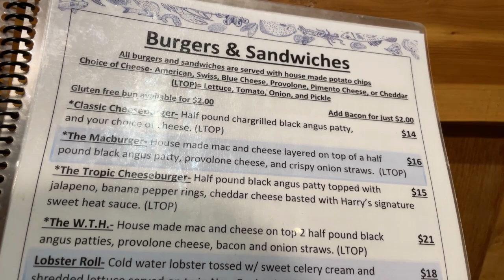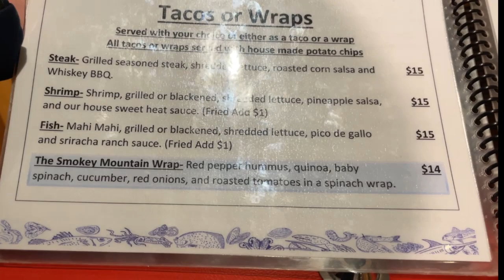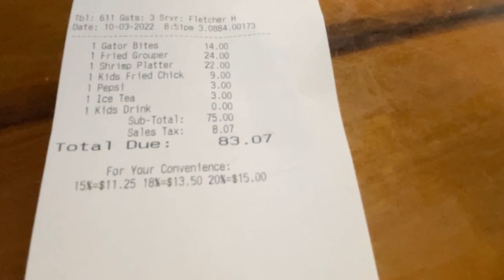HARPOON HARRY'S CRAB HOUSE | Pigeon Forge, Tennessee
In today's episode, we're visiting Harpoon Harry's in Pigeon Forge, Tennessee.  Harpoon Harry's hosts a multi-floor bar & eatery offering sushi, steak & seafood bites like oysters & crab buckets.

Harpoon Harry's Crab House
112 Community Center Dr